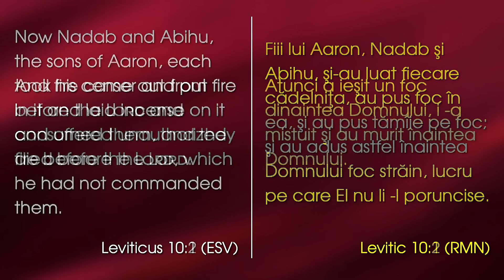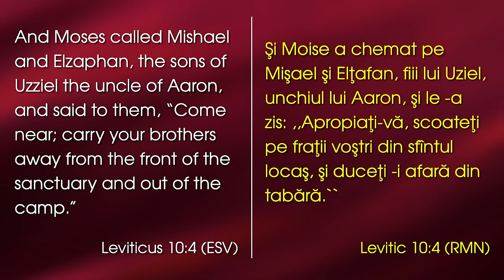Vrem foc sfânt peste biserica Domnului, NU foc străin | cu Rev. Dr. Lazăr Gog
BANCA TRANSILVANIA
SWIFT – BTRLRO22XXX

Mențiune la descriere: DONAȚIE BIBLII

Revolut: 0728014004